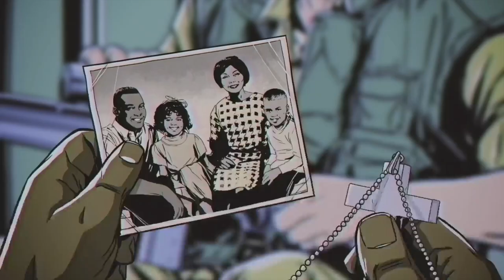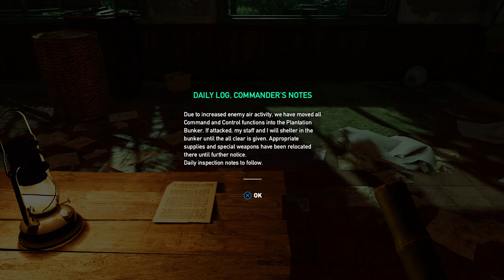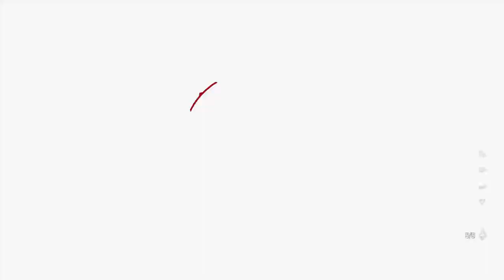Hours of Darkness ep 1 RIP Robin Williams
Yo what up its yo boy bufalo. Here you'll find videos of walkthroughs and group vids. "What's the point in brakes when it's all downhill from here" - Ramshackle Glory  Add me on snapchat and instagram at werthebufalo.
cuz hes cute af
As well as cuz he'll drone bomb your mom